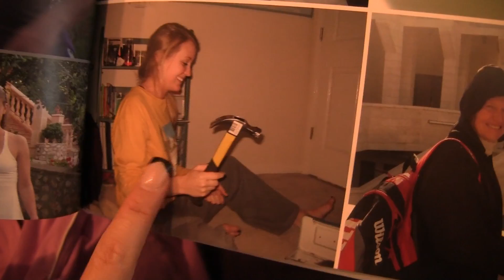Kaitlin & Felix - Steamboat Wedding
My lovely sister Kaitlin and my brother-in-law Felix renewed their vows and celebrated with family on this amazing occasion. Family from around the world gathered in Steamboat for a weekend of biking, swimming, eating & celebrating this fantastic couple.